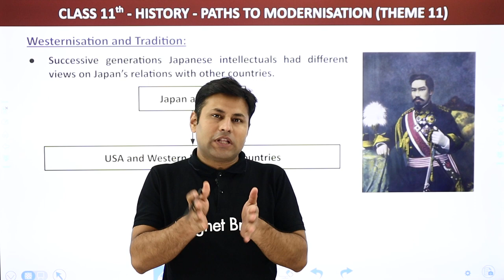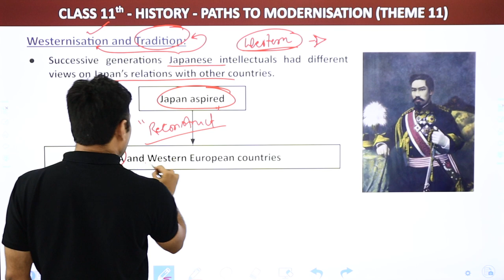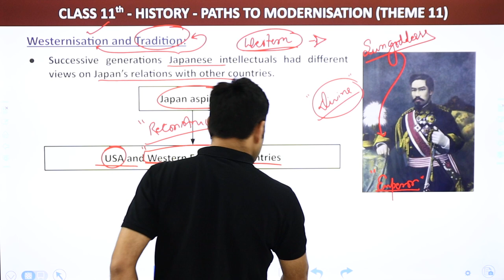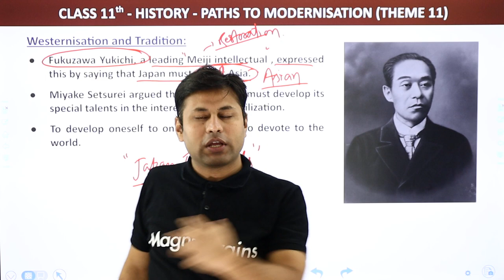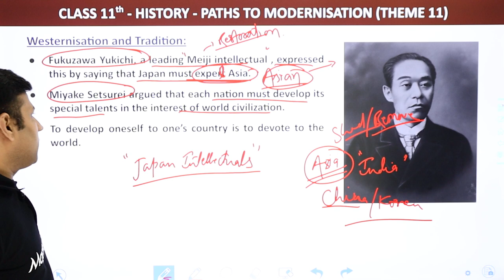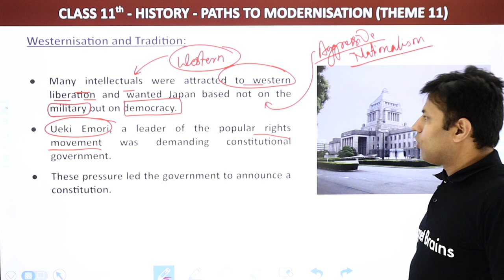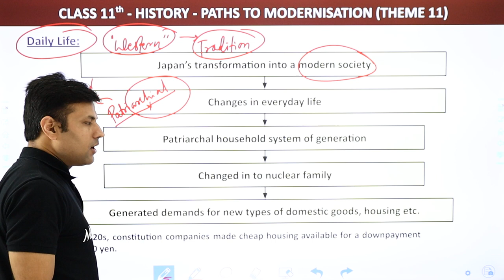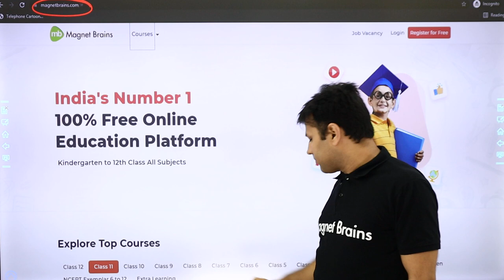Westernisation & Tradition - Paths to Modernisation (Theme 11) | NCERT Class 11 History Chapter 11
✔️ Class: 11th
✔️ Subject: History NCERT
✔️ Chapter: Paths to Modernisation (Theme 11)
✔️ Topic Name: Westernisation & Tradition
✔️ Topics Covered in This Video: In Class 11 History NCERT, Chapter "Paths to Modernisation" (Theme 11) explores the transformative journey of societies towards modernisation. The topic "Westernisation & Tradition" examines the impact of Western influences on traditional cultures and the responses of different societies to these changes, highlighting the tension between embracing modernity and preserving heritage.

westernisation and tradition class 11 history
paths to modernisation theme 11
impact of westernisation on traditional cultures
class 11 history westernisation and tradition
modernisation and its challenges
preservation of heritage in modern times
cultural transformation class 11 history
responses to western influences history class 11
societal change and westernisation
class 11 history ncert notes theme 11